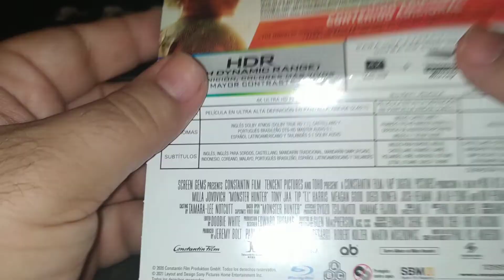MONSTER HUNTER STEELBOOK (BLURAY)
Paul W.S. Anderson (2020)